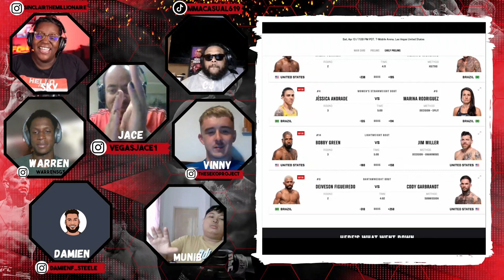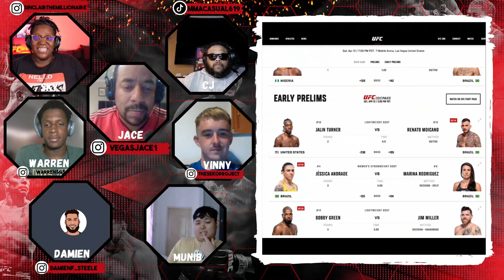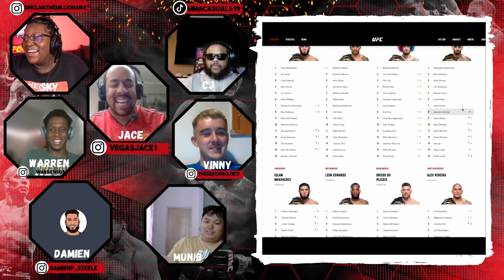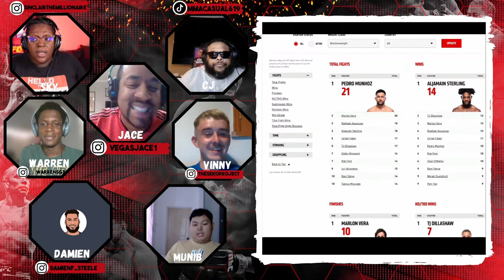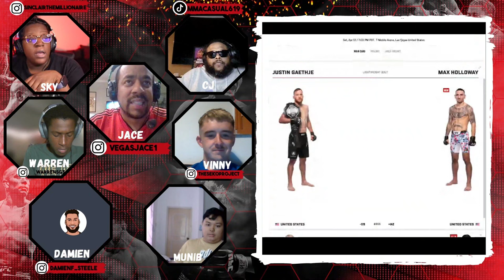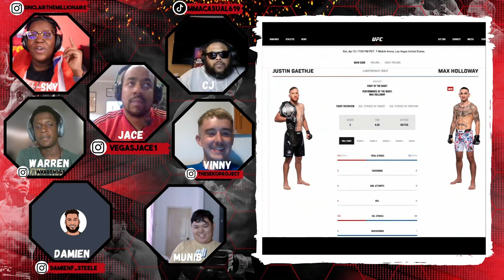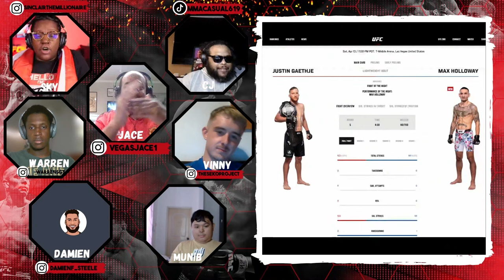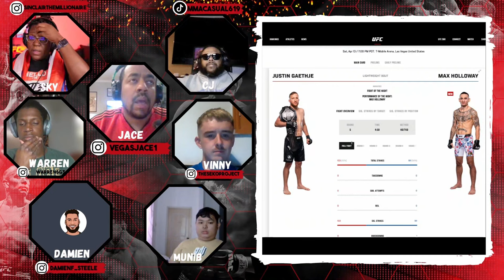Max Holloway DOMINATES UFC 300 & Alex Pereria is a GOAT? |EP74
On this episode, we look back at UFC 300... PLUS MUCH MORE!

00:00 Start 🕕
00:50 Rate The card 📝
07:50 Damiens Thoughts on UFC300 💭
11:20 Figgy vs Cody 🥊
13:02 Bobby Vs Jim 🥊
15:55 Jessica vs Marina 🥊
16:16 Jalin vs Renato 🥊
18:00 Is Paddy A Better Striker than Renato?
20:40 Jalin is the Biggest loser on 300
22:51 Diego vs Sodiq 🥊
27:20 Holly vs Kayla 🥊
30:20 Aljo vs Calvin 🥊
37:45 Jiri vs Aleksandar 🥊
40:28 Bo vs Cody 🥊
43:00 Charles vs Arman 🥊
49:00 Arman or Max for the 155 title? 🤔
51:45 Sky vs Munib on Max Holloway 🤬
59:15 Did the Eye pokes hurt the results? 🤔
01:02:00 STOP with The Same Narratives 🛑
01:04:10 Zhang vs Yan 🥊
01:06:30 Alex vs Jamahal 🥊
01:09:15 Jace Rant on Alex Pereira 🎤
01:14:00 Does Alex Pereira Need Isreal Adesanya? 🤔
01:20:45 Main Take away from UFC 300 📝
01:24:30 Conor at UFC 303? 🚨
01:25:20 Was This The Best KO in UFC History? 🤔